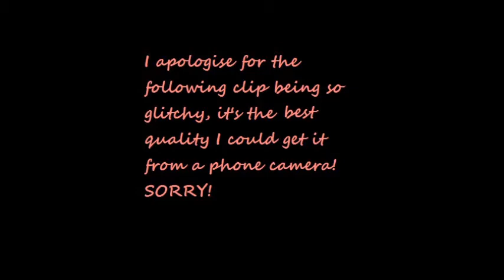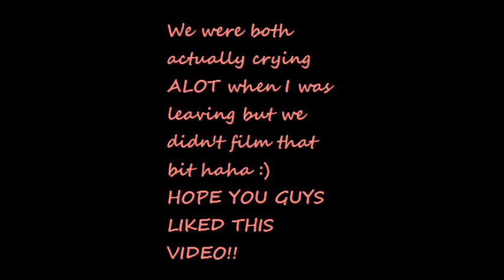CITY AND COLOUR, MEL & KILLER GOATS!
***OPEN ME***